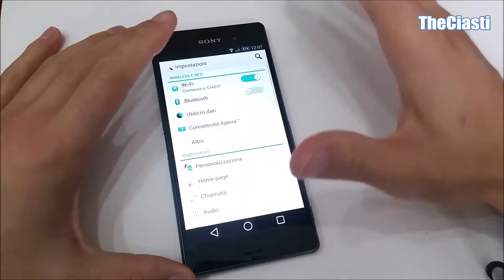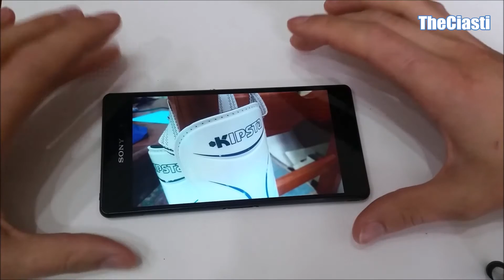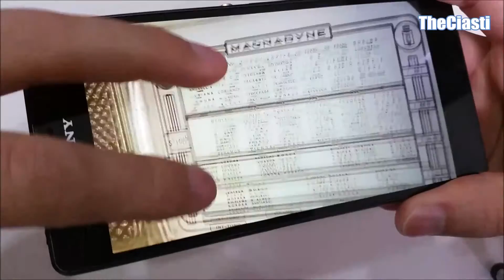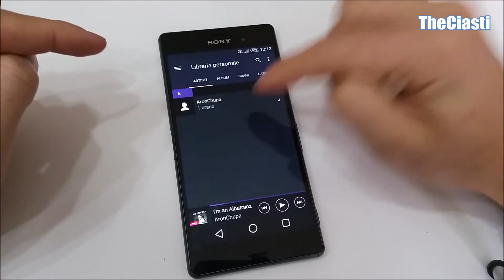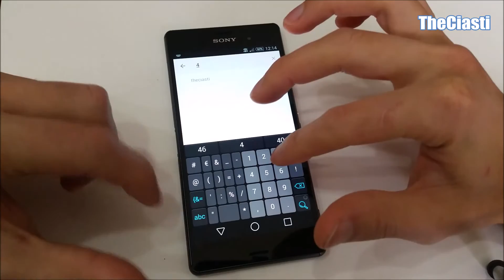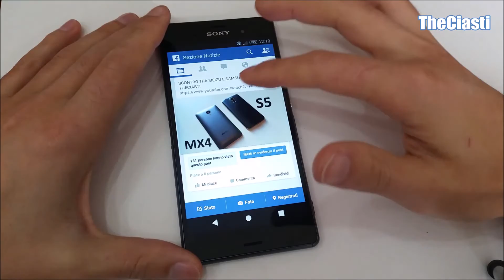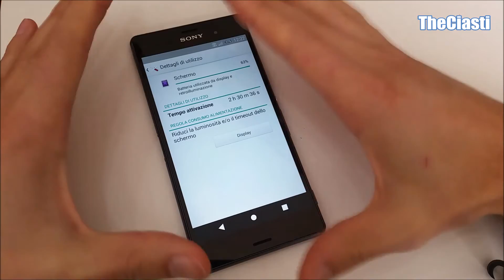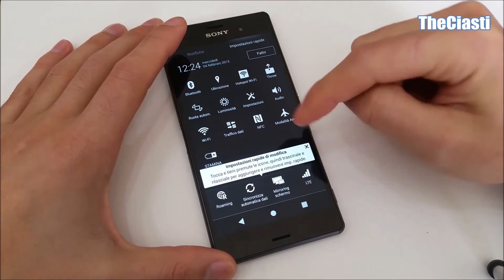Sony Z3 la video recensione di TheCiasti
Il top gamma Z3 di Sony in questa videorecensione: 3GB di ram, snap dragon 801 da 2,5 ghz, cam da 20,7 mpx, certificazione IP68, vetro e alluminio.
Sulla carta, uno dei migliori smartphones sul mercato...